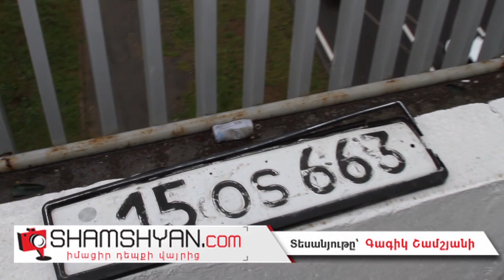Ավտովթար Երևանում. բախվել են Nissan-ը ու Toyota-ն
Այսօր՝ ապրիլի 13-ին, ավտովթար է տեղի ունեցել Երևանում: Ժամը 14:30-ի սահմաններում Սարալանջի պողոտայում՝ «Բելաջիո» ռեստորանային համալիրի մոտ, բախվել են Երևանի բնակիչ, 54-ամյա Մարատ Օրդյանի վարած Nissan մակնիշի 15 OS 663 համարանիշի և Տավուշի մարզի բնակիչ, 27-ամյա Արման Երիցյանի վարած Toyota մակնիշի 10 UL 015 համարանիշի ավտոմեքենաները: Ինչպես վթարի վայրից հայտնում է ֆոտոլրագրող Գագիկ Շամշյանը, վթարի հետևանքով Մ. Օրդյանը ճանապարհային ոստիկանների և փրկարարների օգնությամբ դուրս է բերվել ավտոմեքենայից և օպերատիվորեն ժամանած 1-03 շտապօգնության բրիգադը նրան տեղափոխել է թիվ 1 համալսարանական հիվանդանոց: